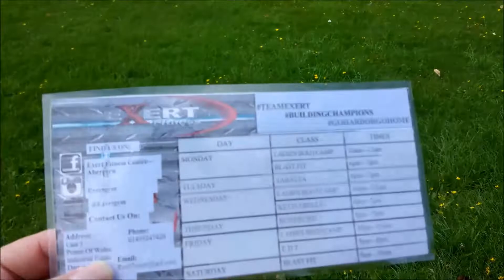Pub Detour - September Daily Vlog - 2nd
Today we start with some changes to my life in my daily September vlog and im going to take you along with me in my life!

Juicy Pixel is the gaming commentary channel of Welsh designer Arron Davies, Though a Minecraft based channel there is always new games and reviews being added, So make any suggestions if you feel? JuicyPixel is a keen Minecraft creative builder and loves other games especially Indie, Retro and FPS games. His favorite YouTubers are bdoubleo100, Keralis, VintageBeef and other Channels like ZackScottGames & NorthenLion.

I am now taking donations for my channel and servers, if you would like to contribute and help follow this

FOLLOW JUICY!